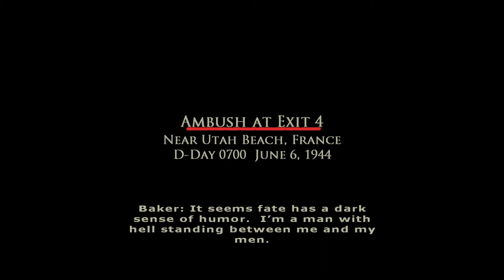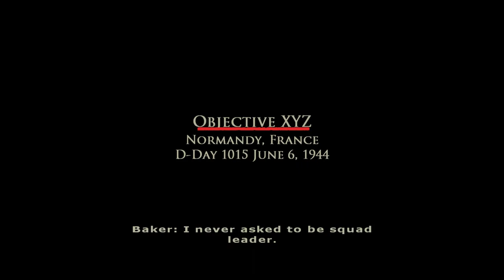Brothers in Arms: Road to Hill 30 [2] Ambush at Exit 4 & Objective XYZ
I don't remember much of who lives or who dies (aside from one specific character), but I have a bad feeling about Allen and Garnett, too very pure boys who do not deserve to die.